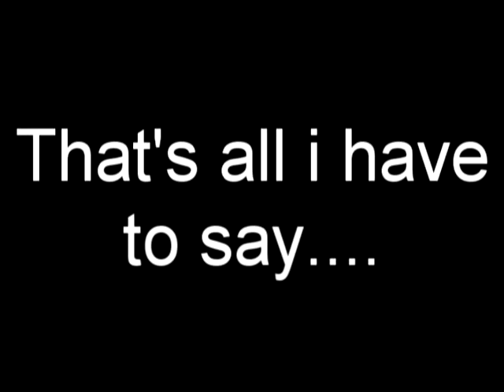best buy and it's shoppers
one answer, they suck